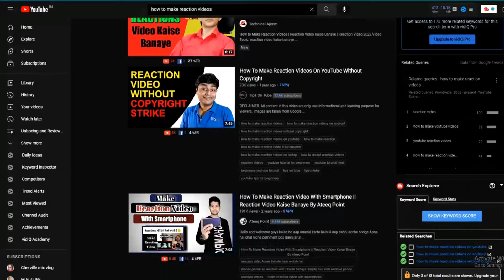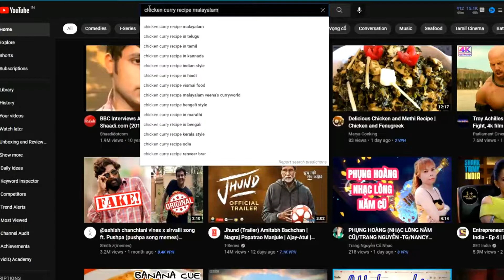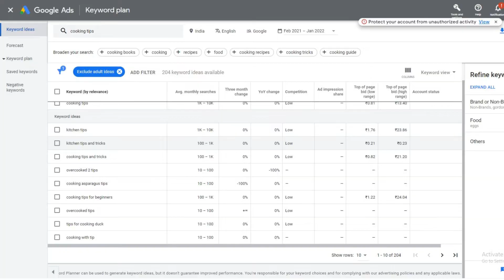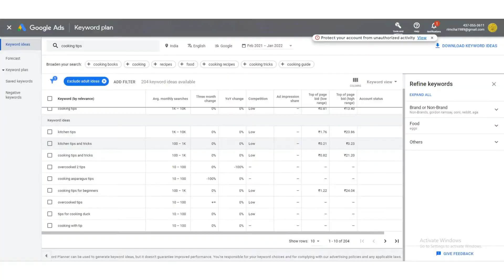Keyword Research For YouTube - How To Find Best Keywords For YouTube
Keyword research for YouTube video and how to find best keywords for YouTube and rank your YouTube video. Keyword research has always been vital for YouTube video ranking. YouTube is one of the fastest growing social network over the past few years. Now people are spending more time on YouTube watching, sharing, uploading and commenting on videos. If you are planning to start a YouTube channel or grow your existing YouTube channel then you must know how to find best keywords for YouTube. In this video, I am going to tell you the importance of keyword research and the different aspects of keyword research for YouTube video.

• 3.5mm Clip On Mini Lapel Lavalier Microphone